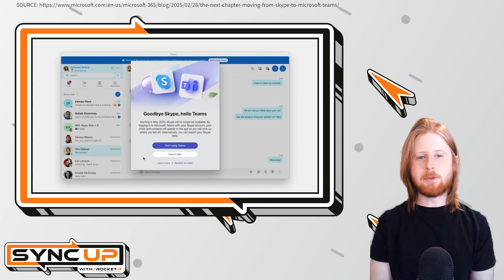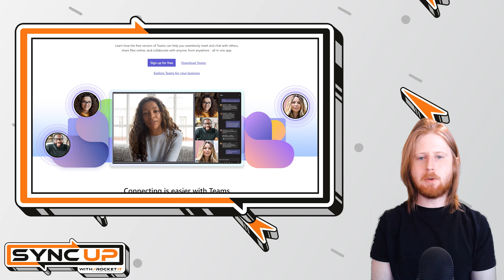Skype Is Shutting Down | How to Move to Microsoft Teams | Sync Up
Skype is shutting down. After more than 20 years, Microsoft is officially retiring the once-popular messaging and calling app. We’ll explain why Microsoft is pulling the plug and your options for migrating to a different service as we sit down and sync up with Rocket IT’s weekly technology update.

In this episode you’ll hear about:

Why skype is shutting down after 20+ years.

Microsoft’s reason for ending Skype.

What’s replacing Skype.

What happens to your data.

How long you have to decide where you’ll migrate.

Which Skype features won’t carry over.